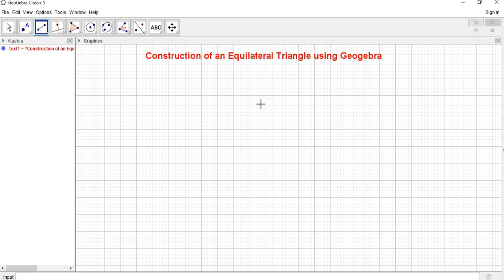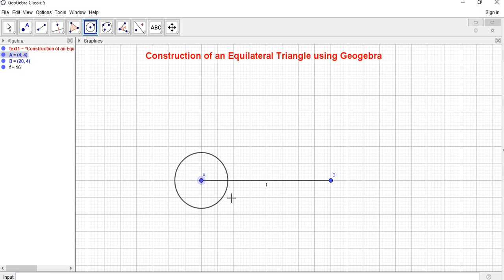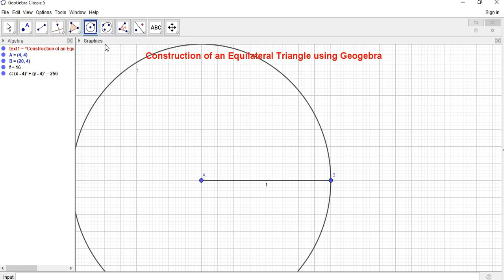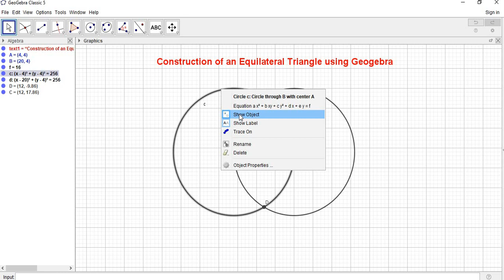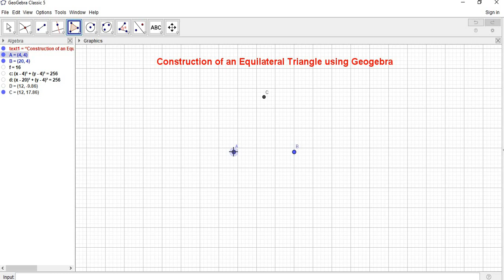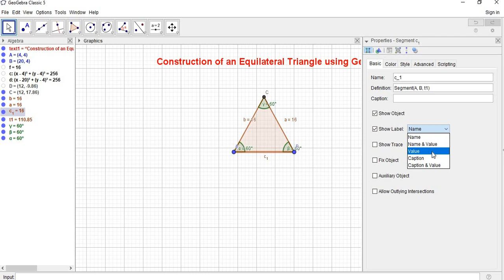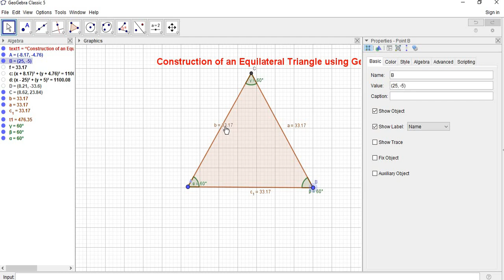Construction of an Equilateral Triangle Using Geogebra